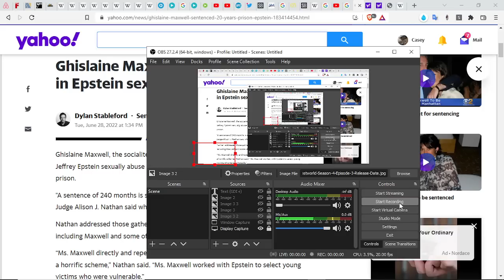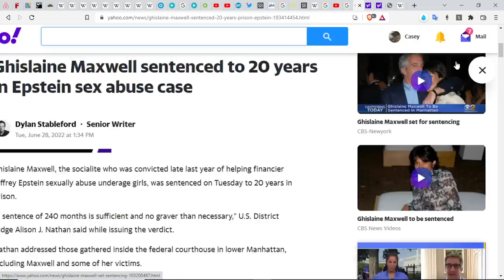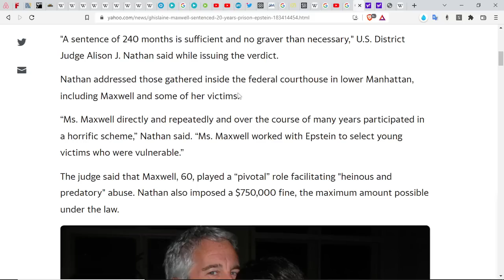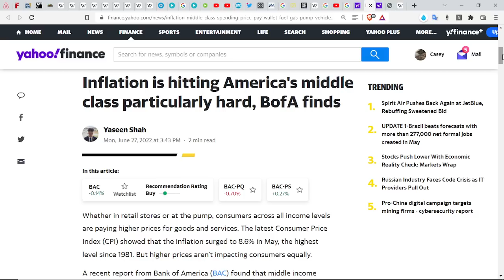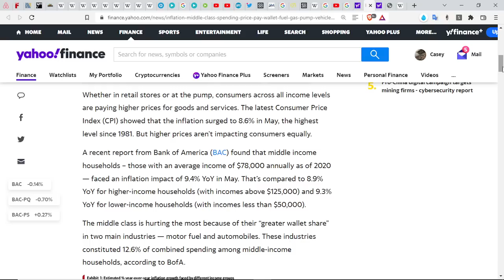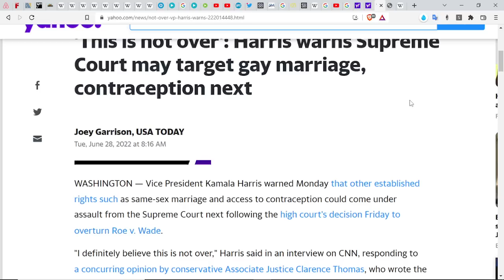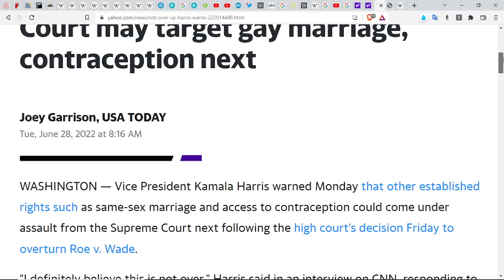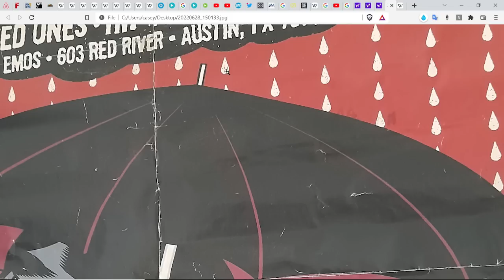Greasewell Gets 20 Years for Thousands Ruined, A Chemical Romance & Fishing for Men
Chemical Romance, Fishers of Men, and Ghislaine Maxwell
🔵NOTICE: There is a search field on this main channel page to search themes covered in past videos.